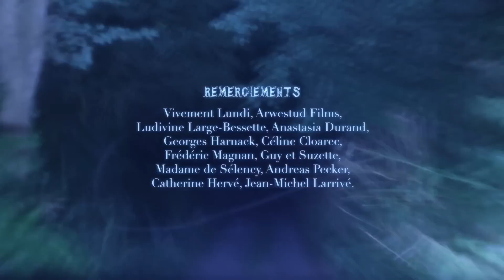LAETITIA SHERIFF - THE LIVING DEAD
INDIE ROCK